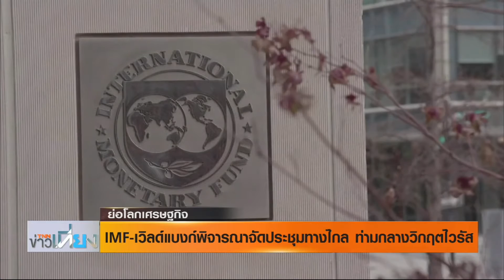IMF เวิลด์แบงก์พิจารณาจัดประชุมทางไกล ท่ามกลางวิกฤตไวรัส | ย่อโลกเศรษฐกิจ 27-02-63